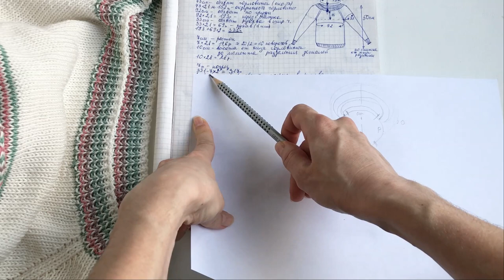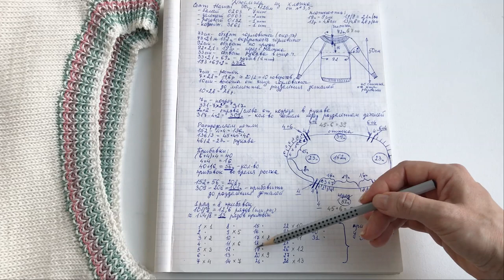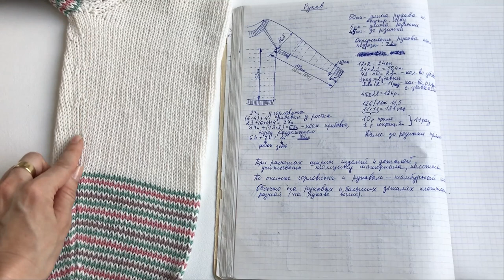ДЖЕМПЕР СПИЦАМИ ~ Расчёты выкройки, идеальная посадка ~ Экспресс мастер класс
Привет всем!
Ура! Я закончила джемпер из хлопка.
Хочу поделиться с вами  своей выкройкой.
Это экспресс мастер класс по расчетам идеальной посадки джемпера.
Всю информацию вы найдёте в этом видео.

Также мы можем организовать с желающими совместник по вязанию такого джемпера.
Если возникли вопросы. Пишите ваши комментарии.
Если ваш размер 42-44, то, подобрав плотность вязания, пользуйтесь моими расчётами. Но обязательно следите за посадкой в процессе вязания.

Пряжа, используемая в проекте: Ceam Hawai.
Куплена в магазине Pryazha.su
Расход для размера 42-44.
- белый 0203 - 7 шт.
- зеленый 0503 - 2 шт.
- розовый 0152 - 1 шт.
- кофейный 3861 - 1 шт.

Тайминг:
05:40 - обхваты тела
08:34 - росток
18:40 - регланные линии после ростка
24:30 - рукав
30:23 - обзор изделия